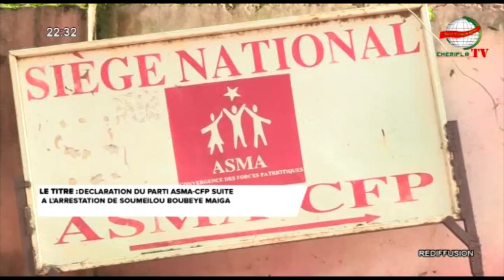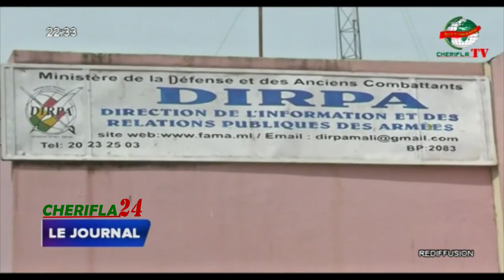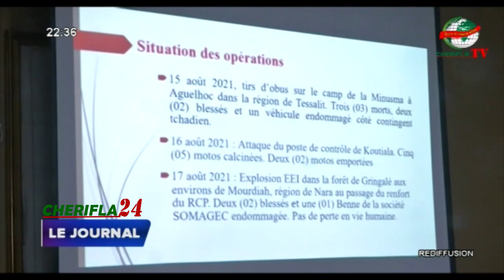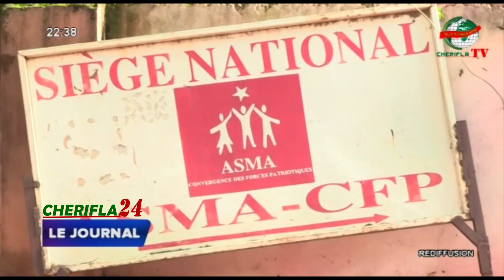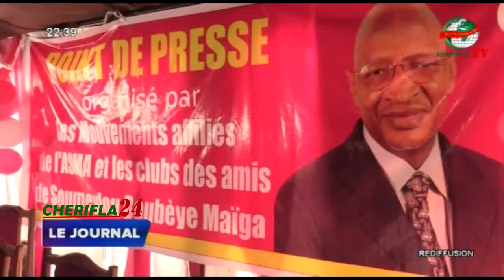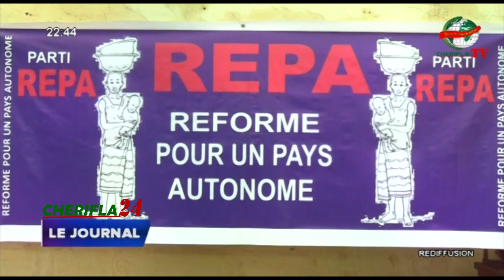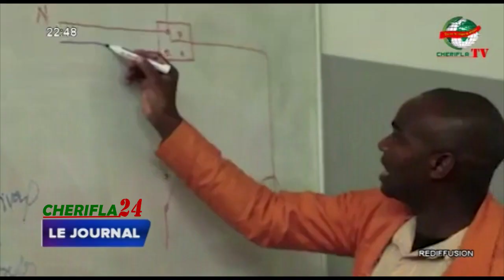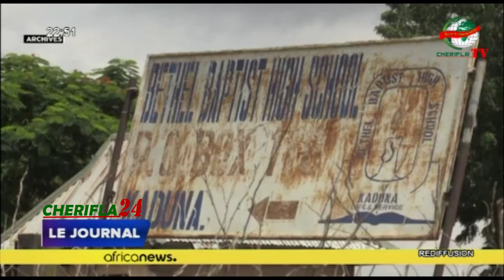JOURNAL TÉLÉVISÉ DE CHERIFLA TV LE 02 09 21 BAMBANAKAN